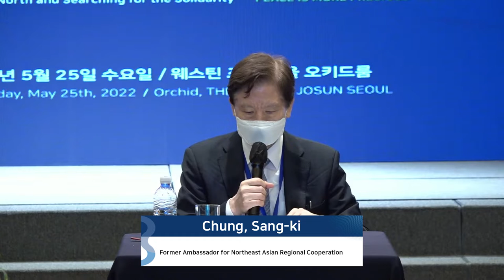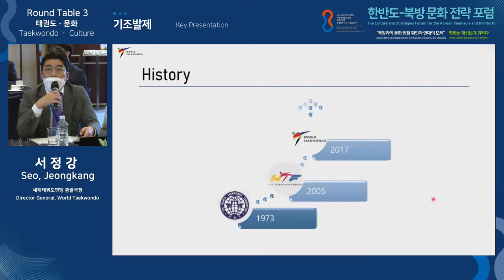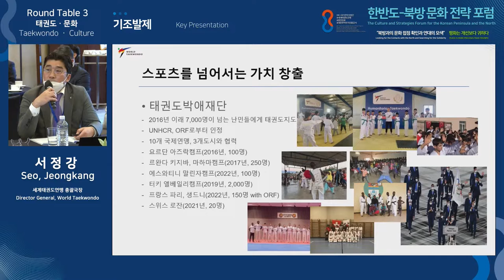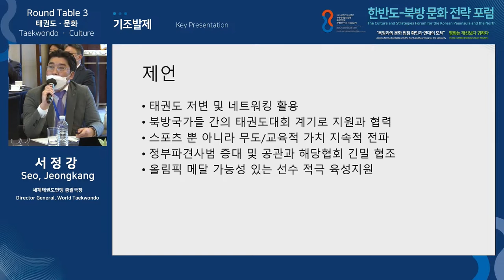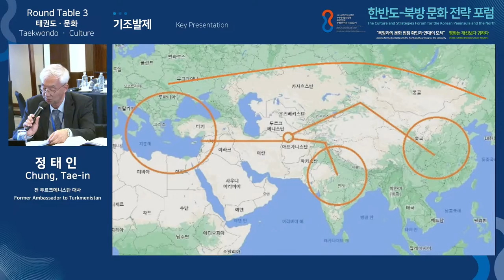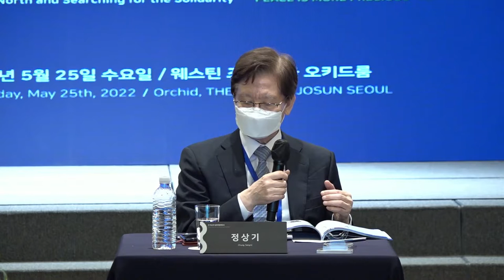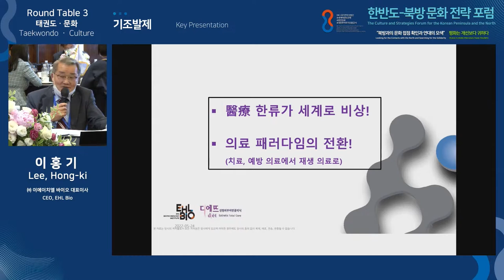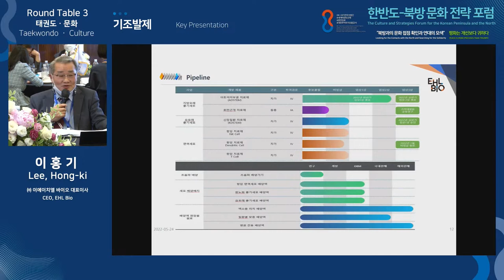[제2회 한반도-북방 문화전략 포럼] 라운드테이블 3 - 문화 (RUS) (22.05.25)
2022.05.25 제2회 한반도-북방 문화전략 포럼 라운드테이블 3: 문화 (RUS) Round Table 3 : Taekwondo · Culture

HK+국가전략사업단 & 세계태권도연맹 & 중앙일보 & 대한무역투자진흥공사 공동개최 한반도-북방 문화 전략 포럼  "북방과의 문화 접점 확인과 연대의 모색 - 평화는 개선보다 귀하다"

2022년 5월 25일 수요일 오전 9시 ~ 오후 6시

구체적인 사항은 HK+국가전략사업단 홈페이지 참조

이 동영상은 2020년 대한민국 교육부와 한국연구재단의 지원을 받아 수행된 연구임(NRF-2020S1A6A3A04064633) / This work was supported by the Ministry of Education of the Republic of Korea and the National Research Foundation of Korea (NRF-2020S1A6A3A04064633)